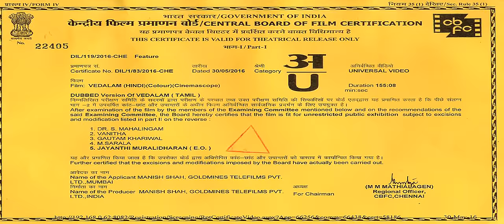New South Hindi Dubbed movie 2022 | New vedlm movie in Hindi